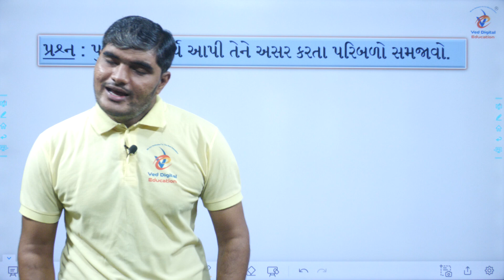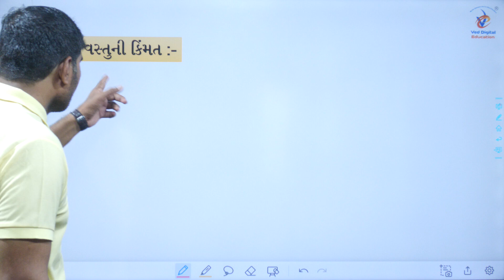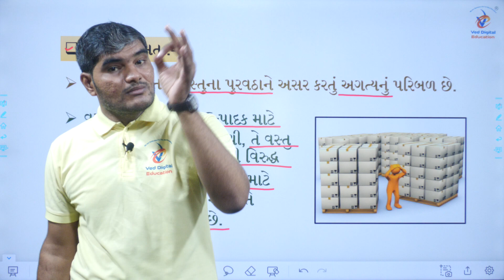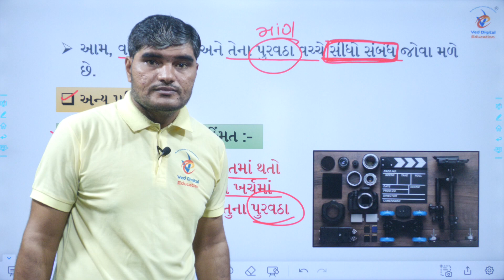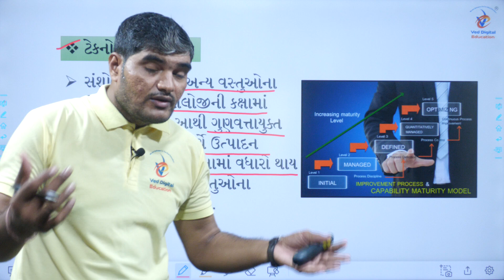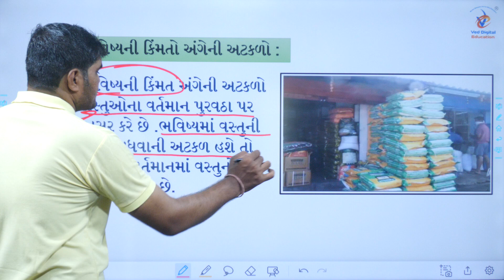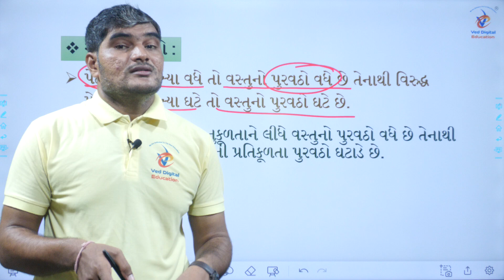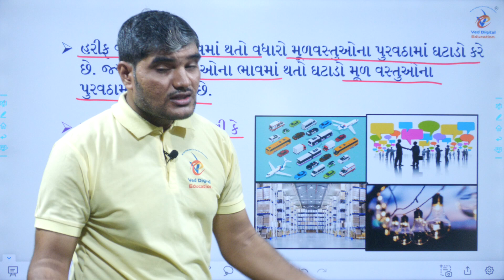Std 11 Economics Chapter 4, Que. 2, Std 11 Economics Chapter 4, Std 11 Eco Ch 4, Savanisir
EDUCATION
Hi